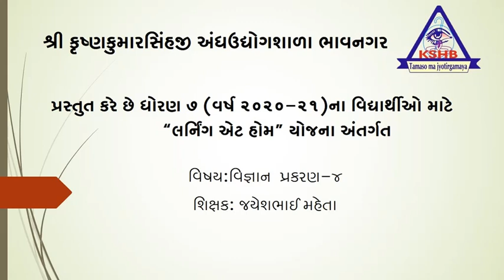STD-7 TEACHER- JAYESHBHAI MEHTA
SUBJECT- VIGYAAN PRAKARAN-4